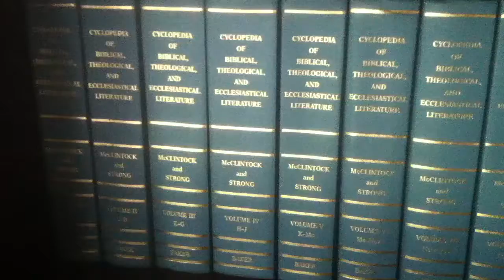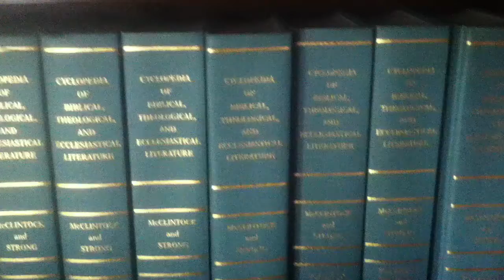Cyclopedia of Biblical, Theological, and Ecclesiastical Literature - McClintock and Strong - 2016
The Cyclopedia of Biblical, Theological, and Ecclesiastical Literature by McClintock and Strong is an excellent bible reference for anyone that is interested in expanding there grasp on biblical knowledge.